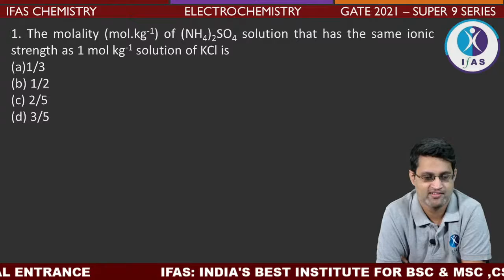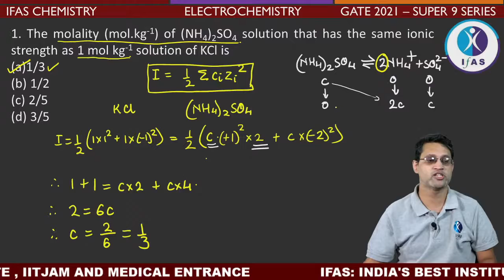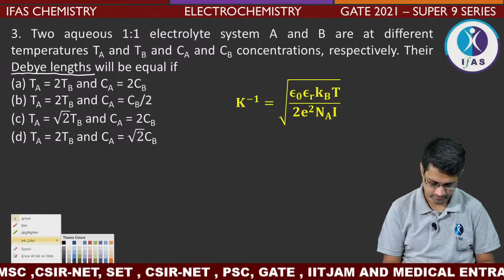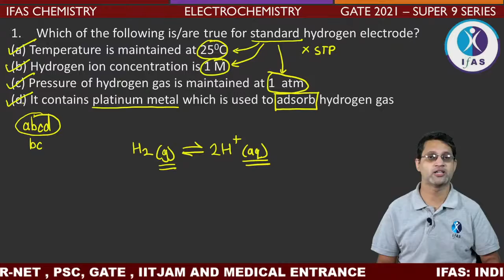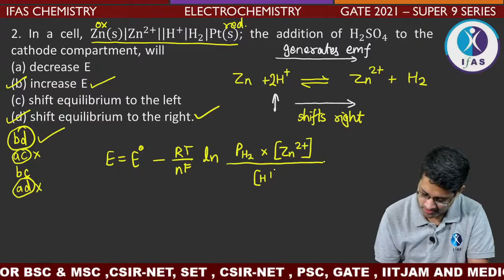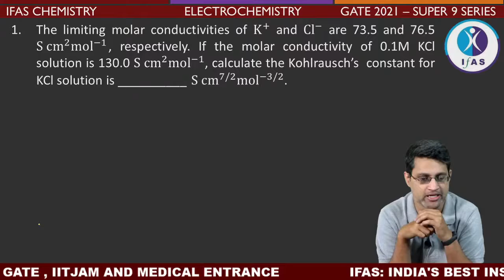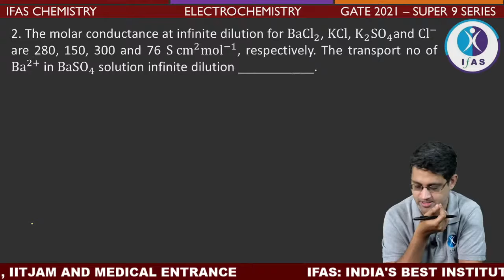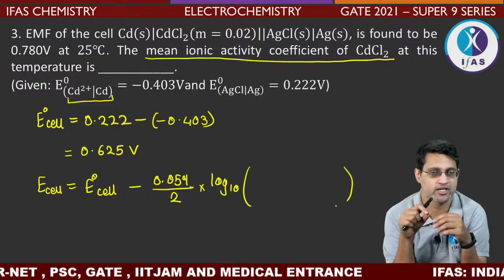GATE 2021 | CHEMISTRY | SUPER 9 QUESTION SERIES | ELECTROCHEMISTRY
IFAS: India's No. 1 Institute for GATE, IIT JAM, CSIR NET, DBT, BARC OCES, ICMR, ICAR & SET Exam

Crack CSIR NET, GATE & IIT JAM Exam with Best Online Coaching at IFAS by India's Best Educators!!

IFAS GATE RESULT:
Gate 2021: TOTAL SELECTIONS: 300+ (AIR: 1, 6 & 9)
Gate 2020: TOTAL SELECTIONS: 250 (AIR: 3, 5 & 7)
Gate 2019: TOTAL SELECTIONS: 210 (AIR: 4, 5 & 8)

IFAS App has some advanced features: 👇
🎯 Live Sessions.
🎯 Live Interaction.
🎯 Online & Offline Chat
🎯 Teacher’s e-notes
🎯Video & Audio Download.
🎯 Recorded Sessions for Revision
🎯 DPP (Daily Practice paper)
🎯 User-Friendly Interface